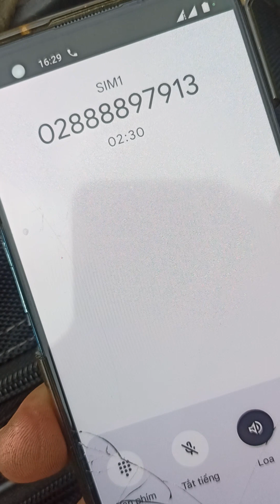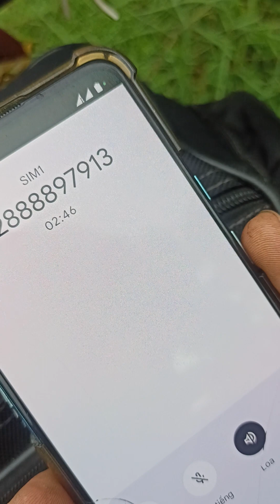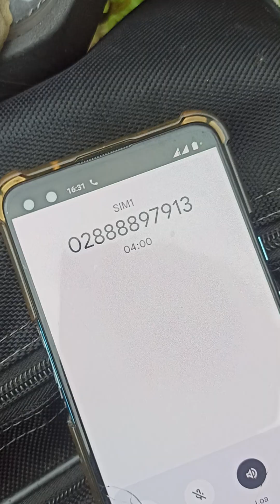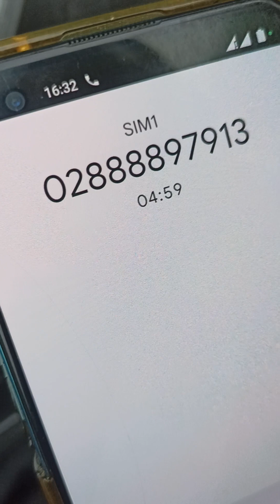điện máy xanh làm lộ thông tin khách hàng. bọn xấu vào dở trò đòi bại... xem ngay để cảnh giát!!